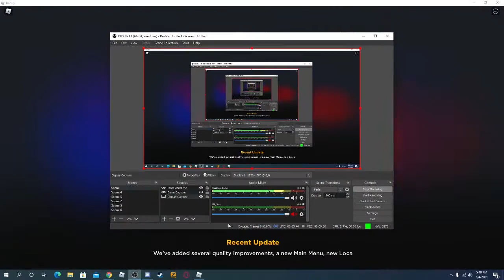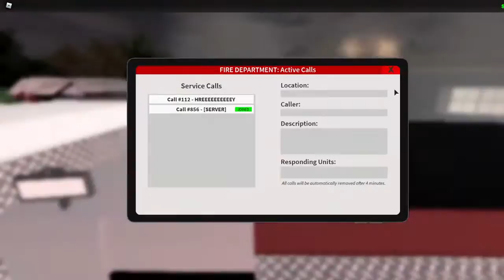ER:LC update live- roblox gameplay (happy firefighter apperation day!!!